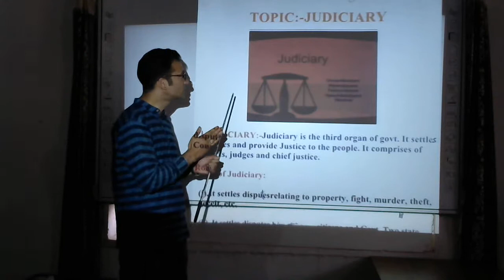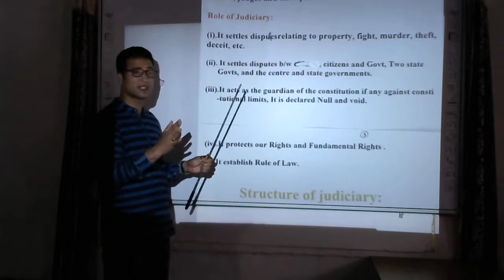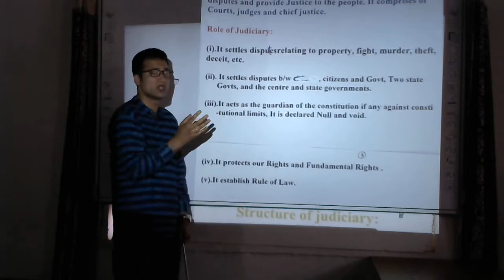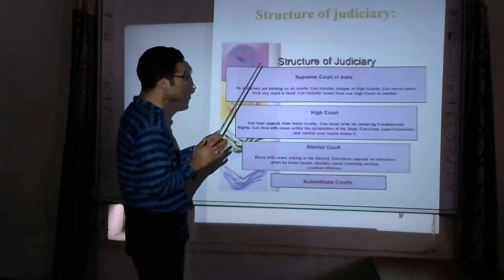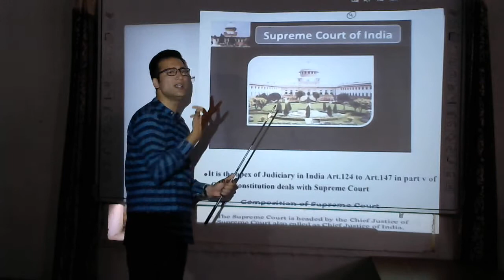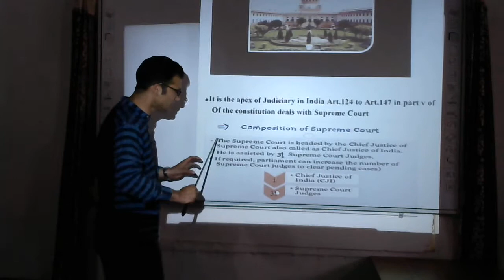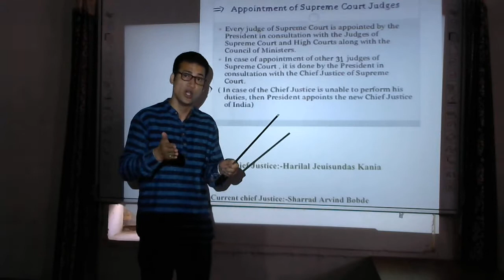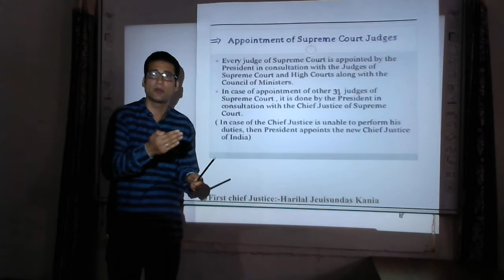Meaning of Judiciary and Supreme court of India part- I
Unit 6th Judiciary class 11th